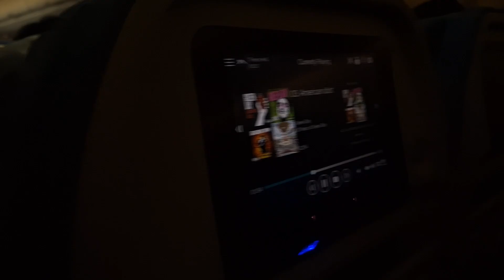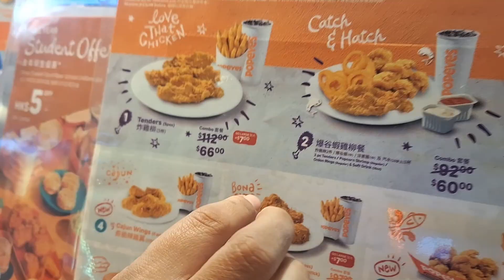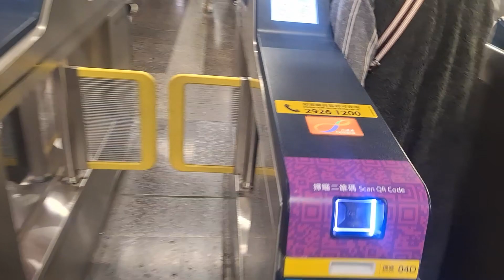SETIADI FAMILY's HONGKONG TRIP: Day 1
After 6 years, the family is back on the plane and off to HongKong! A lot has changed since then: nobody is paying for child tickets anymore. Join me and my family as we navigate the still somewhat familiar streets of HongKong and enjoy some well-missed cuisine.

In this video, we take off to HongKong and explore the bustling streets on a winter night. Don't forget your coat in this weather!